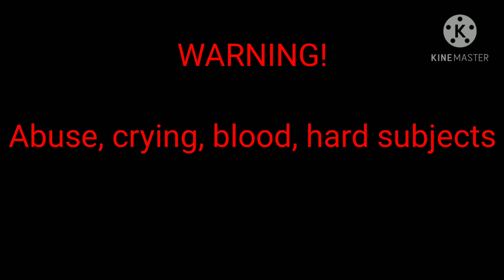Body GCMV// Jordan Suaste// TW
Hi! So this is part of one of my oc's backstory